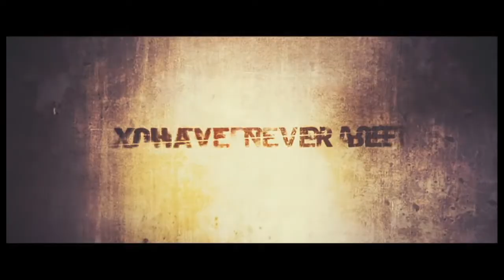Triangle (2009) Trailer